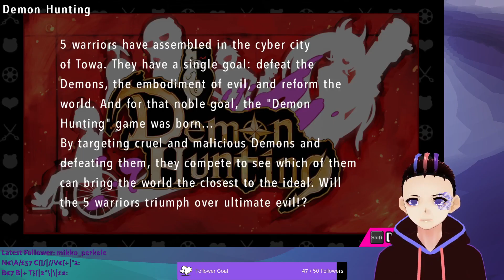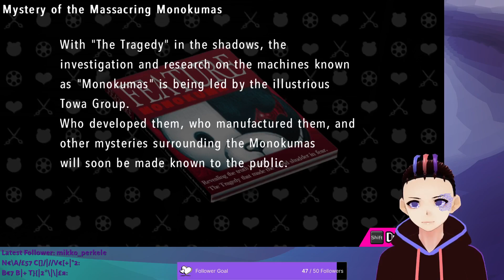Danganronpa UDG Part 2| Rovkir Hexus へ草す